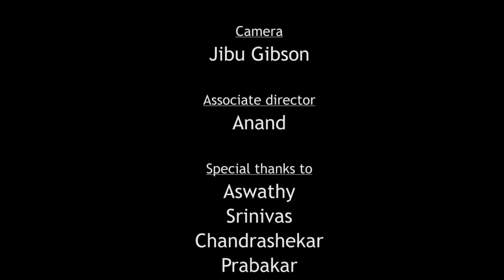Pottery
Pottery Making, three minute documentary